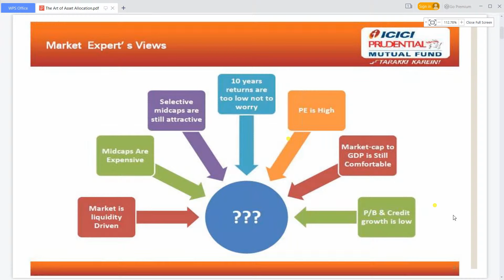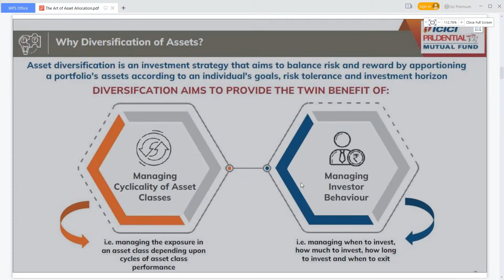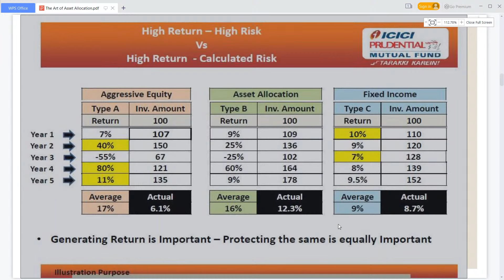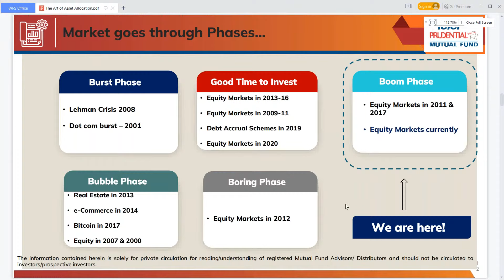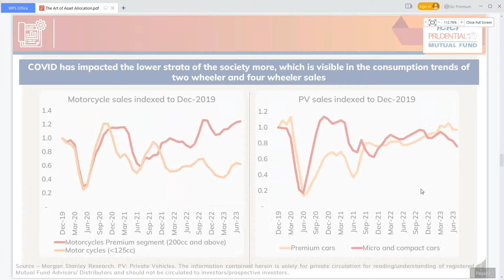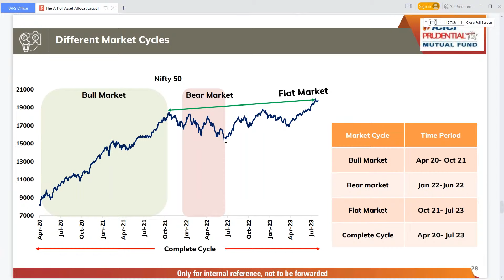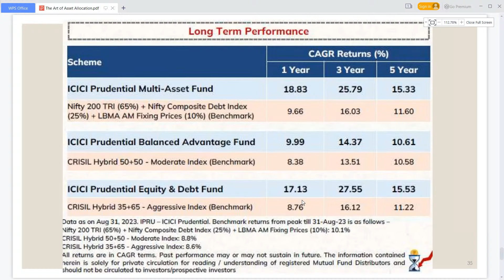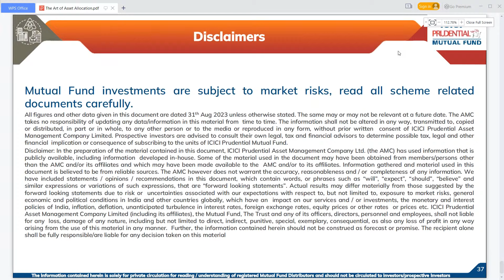Art Of Asset Allocation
Speaker:  Bhavesh Sharma, Senior Product Specialist,ICICI Prudential Asset Management Company
Host : Renuka Bhandari, Branch Manager, Elite-7, HDFC Securities